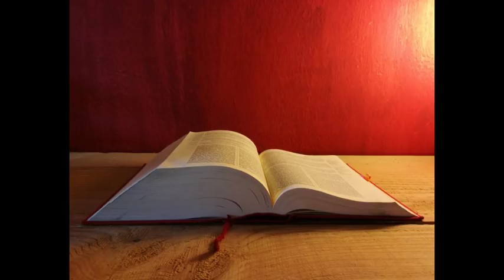Letture e Vangelo del giorno - Martedì 7 Maggio 2019 (audio letture della Parola)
Prima Lettura
Signore Gesù, accogli il mio spirito.

In quei giorni, Stefano [diceva al popolo, agli anziani e agli scribi:] «Testardi e incirconcisi nel cuore e nelle orecchie, voi opponete sempre resistenza allo Spirito Santo. Come i vostri padri, così siete anche voi. Quale dei profeti i vostri padri non hanno perseguitato? Essi uccisero quelli che preannunciavano la venuta del Giusto, del quale voi ora siete diventati traditori e uccisori, voi che avete ricevuto la Legge mediante ordini dati dagli angeli e non l'avete osservata».

All'udire queste cose, erano furibondi in cuor loro e digrignavano i denti contro Stefano.

Ma egli, pieno di Spirito Santo, fissando il cielo, vide la gloria di Dio e Gesù che stava alla destra di Dio e disse: «Ecco, contemplo i cieli aperti e il Figlio dell'uomo che sta alla destra di Dio».
Allora, gridando a gran voce, si turarono gli orecchi e si scagliarono tutti insieme contro di lui, lo trascinarono fuori della città e si misero a lapidarlo. E i testimoni deposero i loro mantelli ai piedi di un giovane, chiamato Sàulo.
E lapidavano Stefano, che pregava e diceva: «Signore Gesù, accogli il mio spirito». Poi piegò le ginocchia e gridò a gran voce: «Signore, non imputare loro questo peccato». Detto questo, morì.
Saulo approvava la sua uccisione.

Salmo Responsoriale
R. Alle tue mani, Signore, affido il mio spirito.
Oppure:
R. Alleluia, alleluia, alleluia.
Sii per me, Signore, una roccia di rifugio,
un luogo fortificato che mi salva.
Perché mia rupe e mia fortezza tu sei,
per il tuo nome guidami e conducimi. R.

Alle tue mani affido il mio spirito;
tu mi hai riscattato, Signore, Dio fedele.
Io confido nel Signore.
Esulterò e gioirò per la tua grazia. R.

Sul tuo servo fa' splendere il tuo volto,
salvami per la tua misericordia.
Benedetto il Signore,
che per me ha fatto meraviglie di grazia. R.

Alleluia, alleluia.

Io sono il pane della vita, dice il Signore:
chi viene a me non avrà fame. (Gv 6,35ab)

Alleluia.

Vangelo
Non Mosè, ma il Padre mio vi dà il pane dal cielo.
Gv 6,30-35

In quel tempo, la folla disse a Gesù: «Quale segno tu compi perché vediamo e ti crediamo? Quale opera fai? I nostri padri hanno mangiato la manna nel deserto, come sta scritto: "Diede loro da mangiare un pane dal cielo"».

Rispose loro Gesù: «In verità, in verità io vi dico: non è Mosè che vi ha dato il pane dal cielo, ma è il Padre mio che vi dà il pane dal cielo, quello vero. Infatti il pane di Dio è colui che discende dal cielo e dà la vita al mondo».

Allora gli dissero: «Signore, dacci sempre questo pane».
Gesù rispose loro: «Io sono il pane della vita; chi viene a me non avrà fame e chi crede in me non avrà sete, mai!».